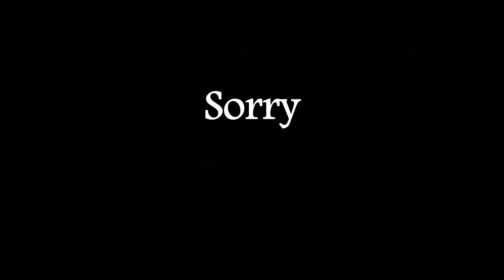The Chaos Squad Destroy the Titanic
Happy Thanksgiving I guess...

or don't

whatever

Outro: きくちともき